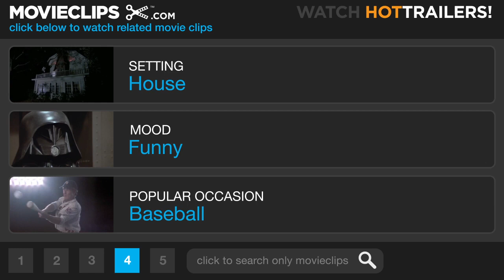Meet the Fockers - Little Jack's First Word